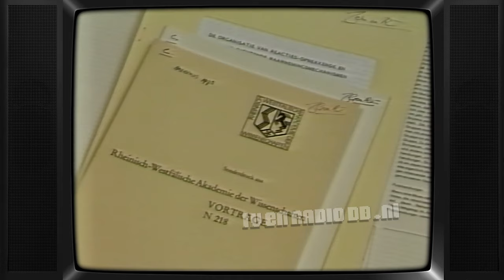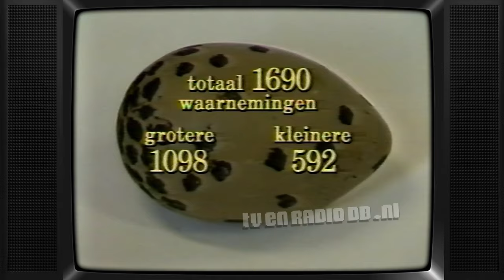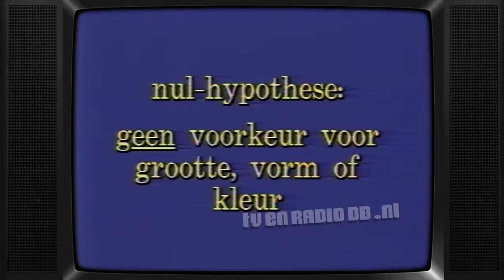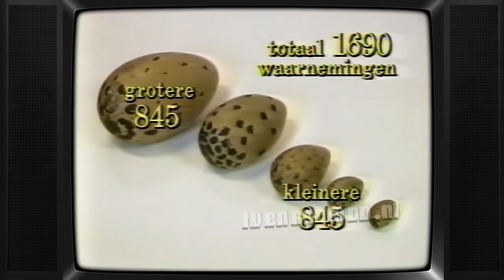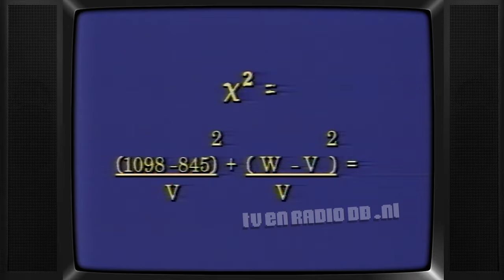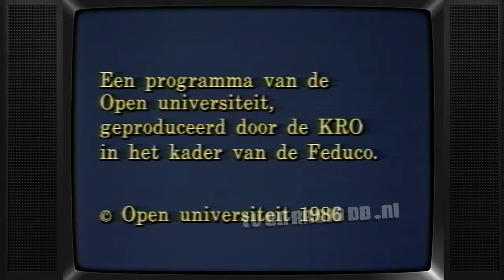TV: Open Universiteit (19861019) - Eirolgedrag (hh van 19861014) (incl omroepster Astrid Serkei)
Uitgezonden op 19 oktober 1986. Het betreft hier een herhaling van 14 oktober '86.